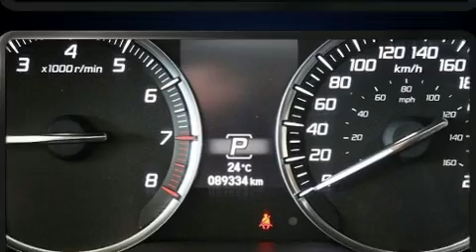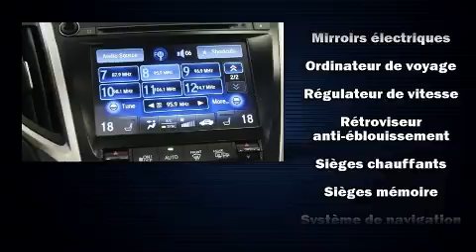2015 Acura TLX in Dollard-Des Ormeaux, QC H9H 2A6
Les amateurs de conduite adorent l'Acura TLX 2015. Cette berline 5 passagers affiche moins de 90 000 km au compteur. Sous le capot on retrouve un moteur 4 cylindres développant plus de 200 chevaux, ce qui vous offre une expérience de conduite confortable et fiable. Parmi les principales caractéristiques on retrouve un régulateur de vitesse, un volant gainé de cuir, une télécommande intégrée d'ouvre-porte de garage, un système de surveillance de l'angle mort, sièges chauffants à l'avant et à l'arrière, essuie-glace à détecteur de pluie, système de localisation GPS, et l'ouverture automatique de la glace du conducteur. Le toit ouvrant assisté illumine l'habitacle de lumière naturelle. Vous apprécierez la musicalité de la chaîne stéréo, qui comprend une lecteur CD et une connexion MP3, un lecteur de cassette, commandes audio sur le volant, et 10 haut-parleurs qui procurent une ambiance sonore incomparable. Acura a mis la sécurité des occupants au coeur de ses préoccupations avec les équipements suivants: rideaux gonflables pour protéger la tête, coussins gonflables latéraux à l'avant, système antipatinage, système d'assistance au freinage, appuis-tête avant anti-coup de fouet, un avertisseur d'urgence, et freins à disque aux 4 roues avec antiblocage. Pour plus de sécurité, l'entraînement est couplé à un système du contrôle dynamique de la stabilité. Notre équipe de professionnels offre un accueil chaleureux ainsi qu'une ambiance d'achat sans pression. Nous serons heureux de répondre à toutes vos questions. Nous sommes là pour vous aider.